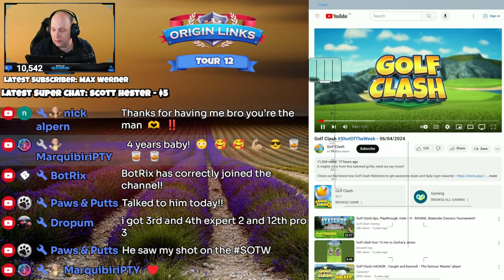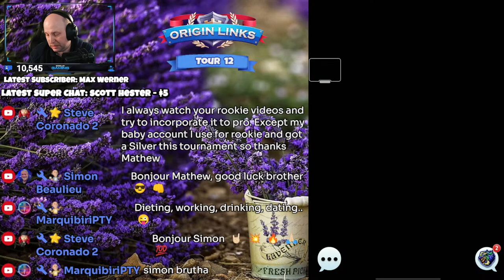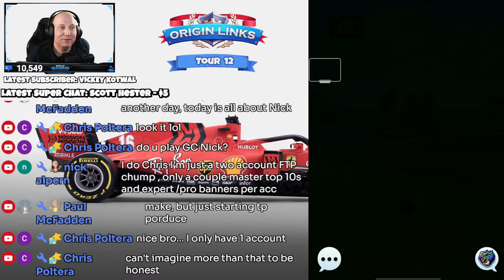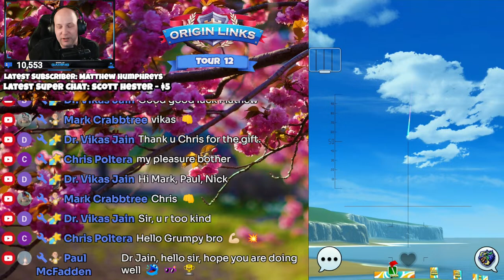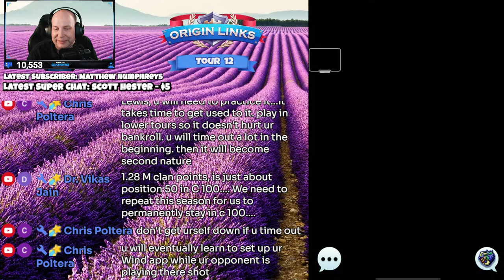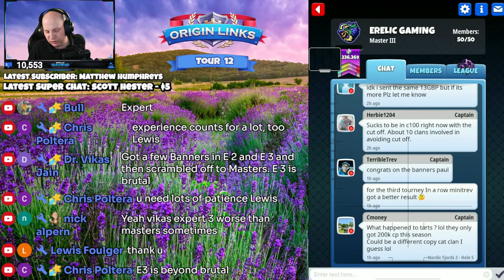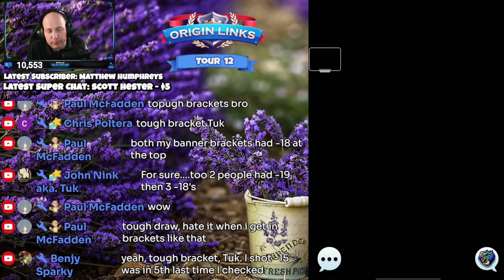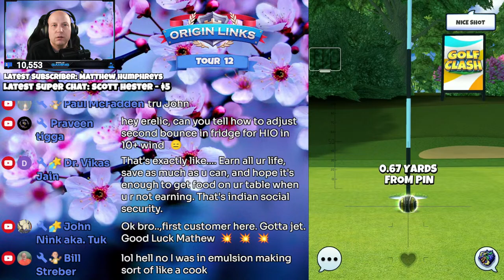Swiss Alps (Nick Alpern) (H) NEW SONG RELEASE LISTENING PARTY! And some Tour Play!